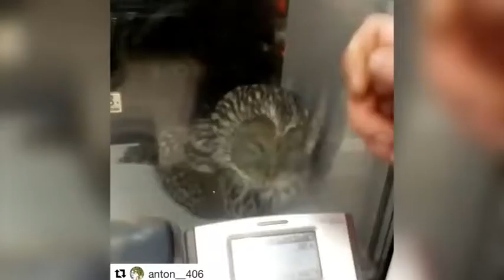В мире животных. 21.11.2017. Вятка Today